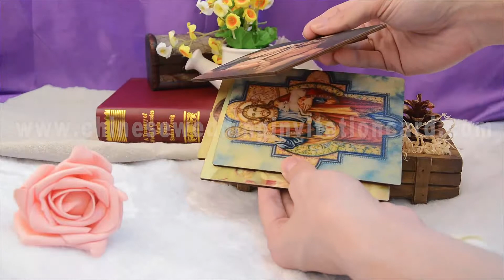beautiful wood made postcard